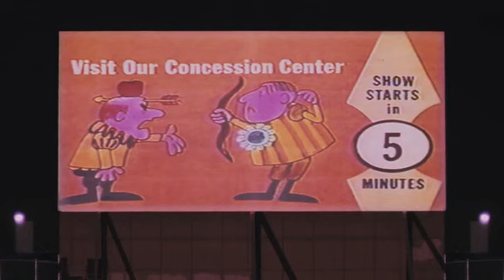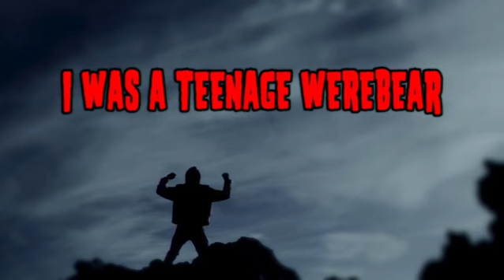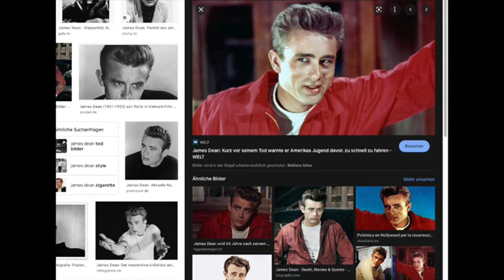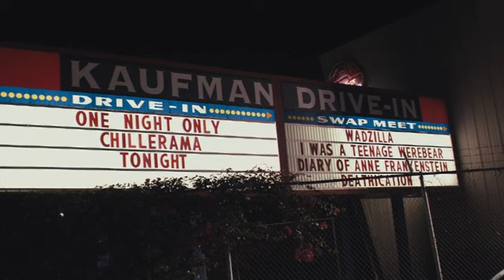CHILLERAMA: Movie Passion REVIEW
One Drive-In and 3 short films.